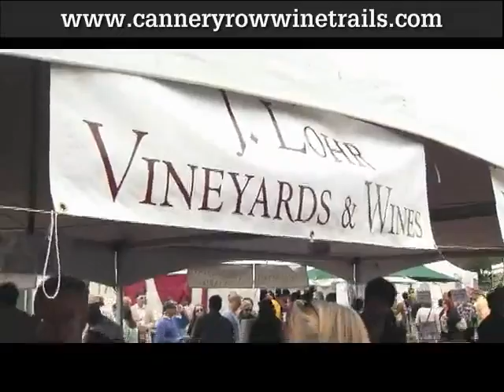Cannery Row Wine Trails - CR Gen & Wine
Fall 2010 Visit Redding Video
To run in the 300x250 ad position on kgoradio.com., diningaround.com, ksfo.com, kdfc.com, koit.com & kbwf.com.  Also to distributed across video sharing networks.